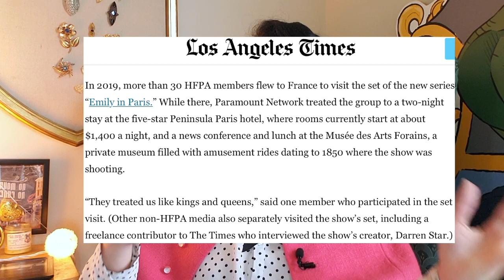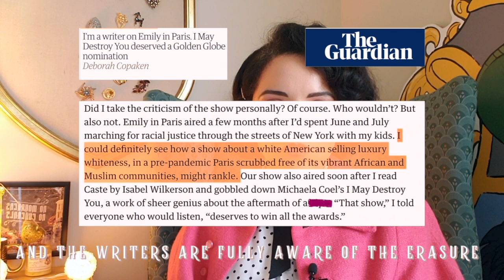WHY ARE WE STILL WATCHING THIS? | Emily In Paris is a Host of Squandered Opportunities | A RANT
In this rant, I talk about my disappointment with Emily In Paris, how it could have been better, and how the show tripled down on the atrocities for season 3. From the horrendous fashions, the complete character assassination of Camille, the curse of the missing melanin and a host of other problems, I think I'm ready to say goodbye. Is there anything worth sticking around for? Well.

a screen full of candy-colored clothing can only distract from the glaring issues for so long.

This is a more informal video and not scripted out, so let's continue the conversation in the comments because I'm sure there's more to discuss.

TIMESTAMPS

0:00  This is the part where I hook you
0:36 A welcome, an intro and an announcement! THANK YOU!
1:30 You won't believe why we keep torturing ourselves
3:20 Deliberately bad fashion, I dub thee: CRINGECORE
10:08 let's take a trip to NYC to visit Mabel : EiM vs Only Murders in the Building
13:06 ESCANDALO
14:20 Camille's too good for y'all anyway
16:05 How do they even job? Who works here?? Let's time-travel to NYC in the '60s because reasons: an unnecessary Mad Men comparison
20:40 Dior does what EiM still can't | We're missing some key representation | My attempt at doctoring the script
23:28 So. I'm quitting. Also if you like Vampires, Werewolves and Witches doing yoga... and the fear of irrelevancy
26:07 TL;DR | The Cat Returns | a hilarious treat if you watched till the end

MUSIC